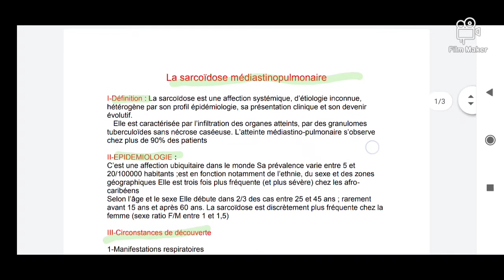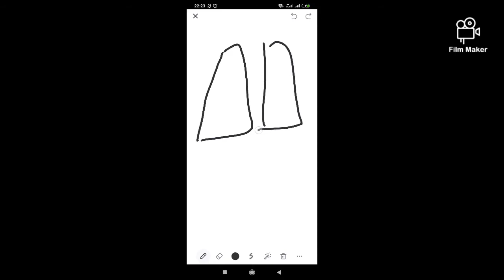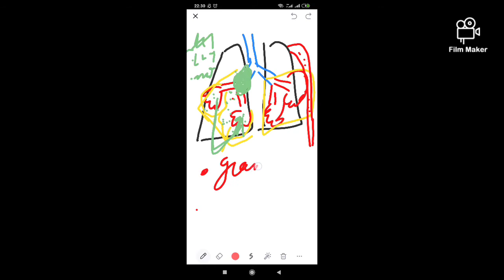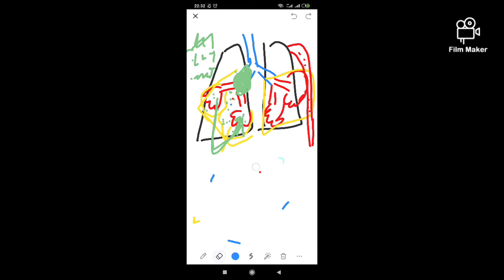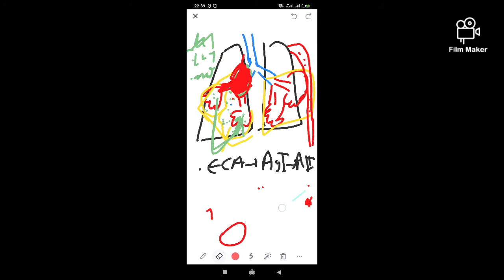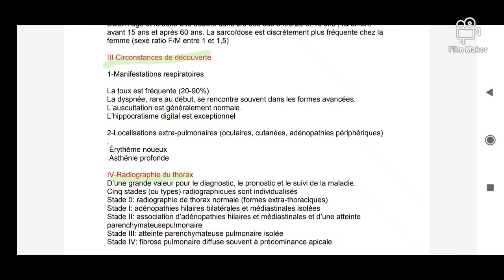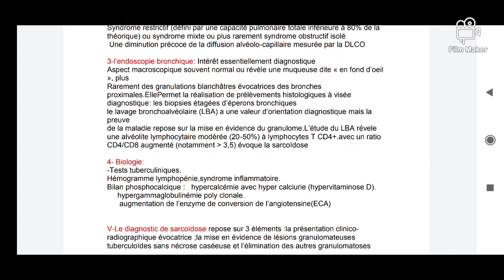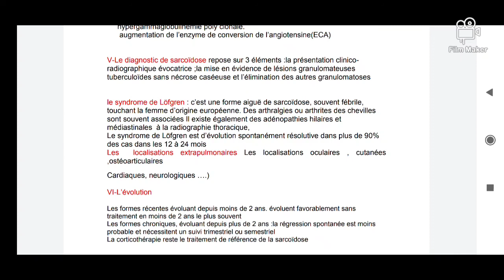à ne pas rater😉😉👇